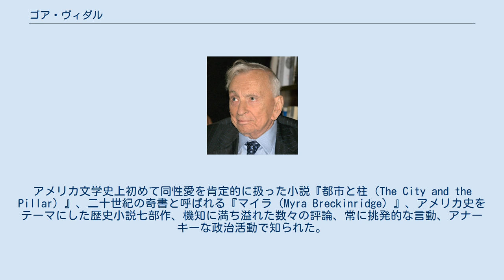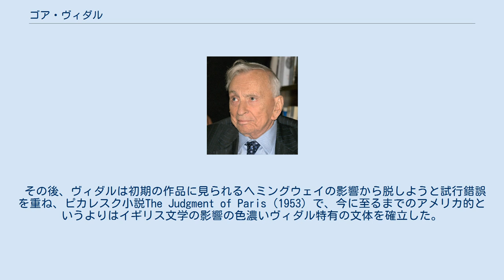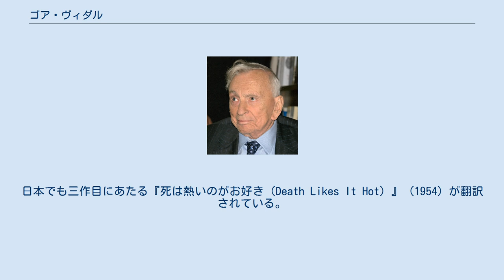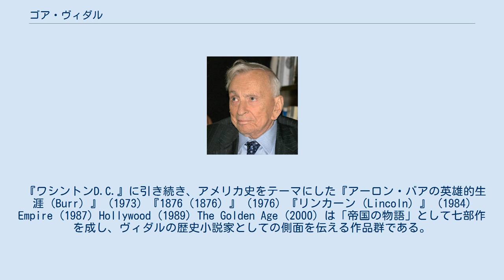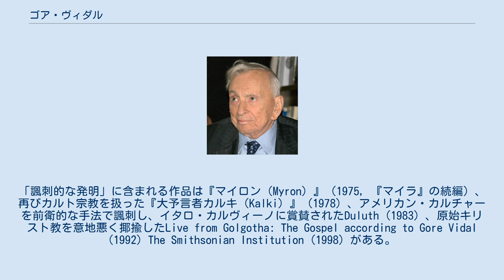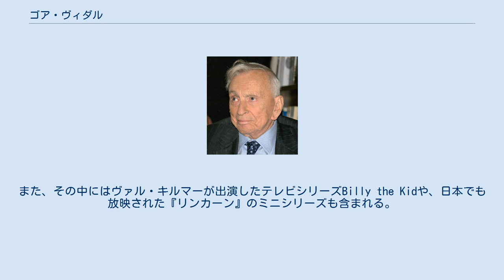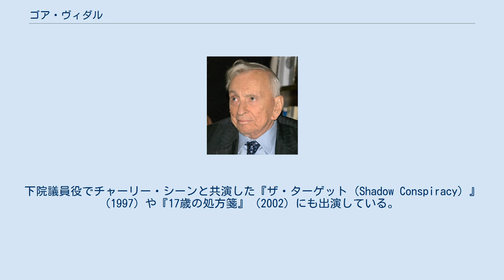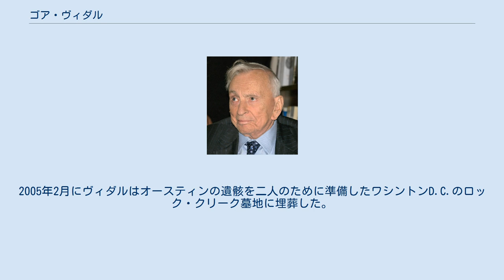ゴア・ヴィダル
ゴア・ヴィダル, 2009. ゴア・ヴィダル（Gore Vidal、1925年10月3日 - 2012年7月31日）は、アメリカの小説家、劇作家、評論家、脚本家、俳優、政治活動家。
本名はユージーン・ルーサー・ゴア・ヴィダル (Eugene Luther Gore Vidal) 。
アメリカ文学史上初めて同性愛を肯定的に扱った小説『都市と柱（The City and the Pillar）』、二十世紀の奇書と呼ばれる『マイラ（Myra Breckinridge）』、アメリカ史をテーマにした歴史小説七部作、機知に満ち溢れた数々の評論、常に挑発的な言動、アナーキーな政治活動で知られた。
バイセクシュアルとしても知られており、1950年よりハワード・オースティンと交際していた。
 彼はニューヨーク州ウェストポイントでユージーン・ルーサー・ヴィダルとして、ユージーン・ヴィダルおよびニーナ・ゴア夫妻の間に生まれた。
彼の父親は航空学の教官であり、彼はアメリカ陸軍士官学校で生まれた。
ヴィダルはその後母方の祖父、トマス・P・ゴア（オクラホマ州選出民主党上院議員）の姓をその名に加えた。
 ヴィダルはワシントンD.C.で成長し、セント・オールバンズ・スクールに入学した。
彼の祖父ゴアは盲目であり、幼いヴィダルはしばしば祖父のために読み聞かせやガイドを行った。
そのため子どもにとっては不釣り合いな政治権力中心への頻繁な接触があった。
上院議員ゴアの孤立主義はヴィダルの政治哲学を導く確信の一つであった。
ヴィダルがアメリカ帝国主義に一貫して批判的であり続けるのはこの祖父の影響が大きい。
 ヴィダルはフィリップス・エクセター・アカデミーを卒業した後、1943年にアメリカ陸軍の予備役となった。
 2012年7月31日、肺炎による合併症のため、カリフォルニア州ロサンゼルス近郊の自宅で死去。
86歳没。
 ゴア・ヴィダル、カール・ヴァン・ヴェクテンによる撮影。
1948年 ニューズウィークのある批評家は「エドマンド・ウィルソン以来最良の万能の作家」とヴィダルを評した。
彼は21歳でアラスカ州での軍務経験を元にした最初の小説Williwawを出版した。
2年後に発表された同性愛をテーマにした『都市と柱（The City and the Pillar）』は論争を引き起こした。
アメリカ国内では「背徳の書」「反アメリカ的」とまで罵倒され、ヴィダルはニューヨーク・タイムズにそれ以降出版した本の書評を拒絶される羽目にまで陥った。
しかし、海外のゲイ作家達、トーマス・マン、アンドレ・ジッド、E・M・フォースター、クリストファー・イシャーウッドらがこの小説の先見性と見事な青春小説としての側面を評価し、弁護に立ち上がった。
以後、ヴィダルの小説は、アメリカよりもイギリスを中心にヨーロッパの批評家達に認められていくこととなる。
同書は「J.T.」に捧げられていたが、「J.T.」とは誰かという噂が広まり、ヴィダルは結局それを明らかにせざるを得なかった。
「J.T.」はセント・オールバンズ・スクールの同級生ジミー・トリンブルであった。
トリンブルは1945年6月1日に硫黄島の戦いで戦死し、ヴィダルは後に回想録Palimpsest(1995) で自分が精神的にも肉体的にも愛した人はトリンブル一人だけだったと告白した。
 その後、ヴィダルは初期の作品に見られるヘミングウェイの影響から脱しようと試行錯誤を重ね、ピカレスク小説The Judgment of Paris (1953) で、今に至るまでのアメリカ的というよりはイギリス文学の影響の色濃いヴィダル特有の文体を確立した。
批評的にも認められはしたものの、『都市と柱』で被った悪名は彼の小説の売れ行きに影を落とし続けたため、財政状態は悪化の一途を辿った。
人民寺院事件を予言したとして後に再評価されることとなる、架空のカルト宗教を描いたMessiah (1955) が全く無視された結果、この作品を最後にヴィダルは10年間、小説の筆を折ってしまう。
破産寸前まで追い込まれたヴィダルは、脚本作家として演劇、映画、テレビドラマに取り組んだ。
彼の作品『ある小惑星への訪問（Visit to a Smal...